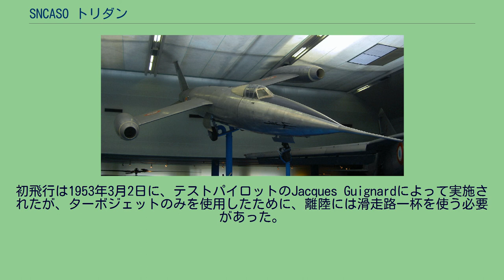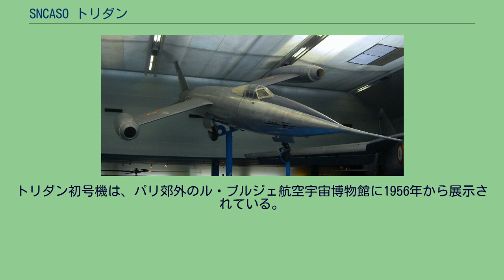SNCASO トリダン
SO.9000/SO.9050 トリダン ル・ブルジェ航空宇宙博物館に展示されているトリダン I SNCASO SO.9000 トリダン（SNCASO SO.9000 Trident）は、1950年代のフランスの複合動力プロトタイプ要撃機。
超音速で飛行する能力を有していたが、1957年7月、試作機12機が製造された時点で計画は中止された。
フランス空軍は、シュド・ウエストに拠点防衛要撃機の開発を命じ、研究は1948年10月から開始された。
提案された機体は、主動力をSEPR社のロケットエンジンとする肩翼機で、増強のために翼端にターボジェットエンジンを装備した。
初飛行は1953年3月2日に、テストパイロットのJacques Guignardによって実施されたが、ターボジェットのみを使用したために、離陸には滑走路一杯を使う必要があった。
1955年3月から、ダッソーが製造した合計推力7.34 kN（1,654 lbf）のアームストロング・シドレー ヴァイパーターボジェットエンジンを装備したトリダン Iが飛行試験を開始した。
このエンジンのおかげで、ロケットエンジンを使用しない場合でも、緩降下時にマッハ1を超えることが出来た。
トリダンの試験飛行は、ノンフィクションライターのBill Gunstonによると、1954年9月にロケットエンジンが装備されるまでは「身の毛がよだつ」ようなものだったと描かれている。
18ヶ月間に100回以上の試験飛行が実施され、最高速度はマッハ1.8、到達高度は20,000メートル（65,000 ft）に達した。
トリダン IIのうち1機は、1957年5月21日に、事故のため失われた。
計画は1957年7月に中止された。
これは有人航空機ではなくミサイルに重点を置くという、英国の1957年度国防白書の影響を受けたものであった。
また、トリダンよりさらに高性能で実用性の高いミラージュIIIの開発が成功（1956年11月17日に試作機が初飛行）したことも影響している。
2機製造。
初号機は1952年の後半に完成した。
2号機は1953年9月の初飛行時に墜落した。
3チャンバーのSEPR 481　ロケットエンジンを装備し、2,755 lbf（12.25 N）の推力を発生した。
先行量産機として1953年に10機が発注された。
より高出力（推力2,645 lbf）のチュルボメカ社製のGabizoターボジェットエンジンと、2チャンバーのSEPR 631ロケットエンジン（より微細に制御できるよう、それぞれのチャンバーが独自に着火できた）。
初飛行は1955年12月21日であった。
トリダン初号機は、パリ郊外のル・ブルジェ航空宇宙博物館に1956年から展示されている。
出典: Gunston 乗員: 1名